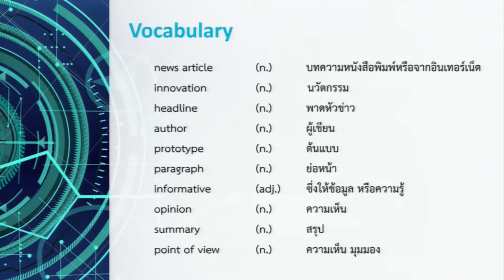Technology News Review